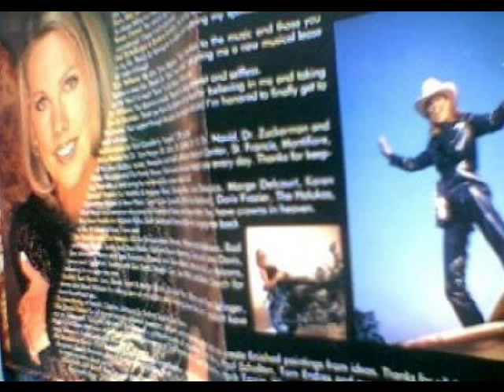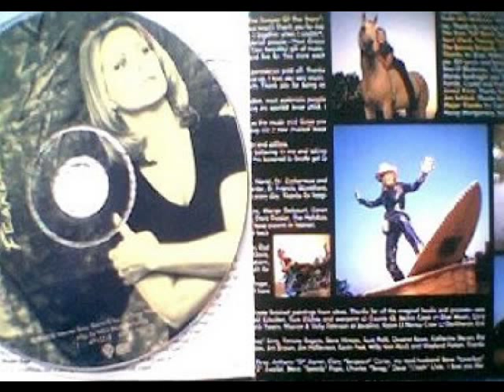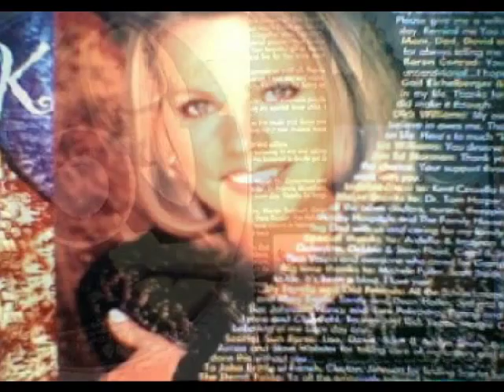Karen Staley - With You (1998)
From her album 'Fearless'.  Singer songwrter Karen Staley with Bob DiPiero on co-write of this CLASSY song.   In response to the upload of 'Cross The Battleline'.  Produced by Karen Staley and Justin Niebank.  Also